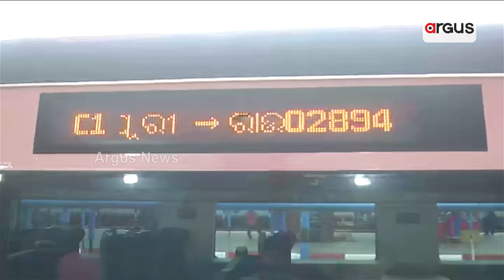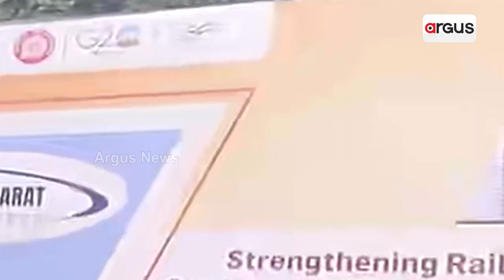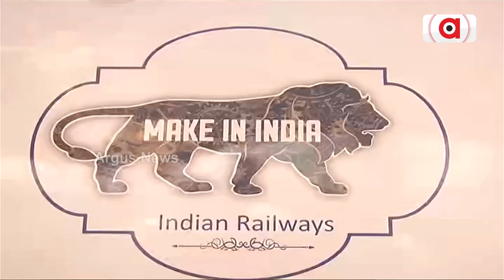PM Modi Flags Off Odisha's Second Vande Bharat Express From Puri To Rourkela